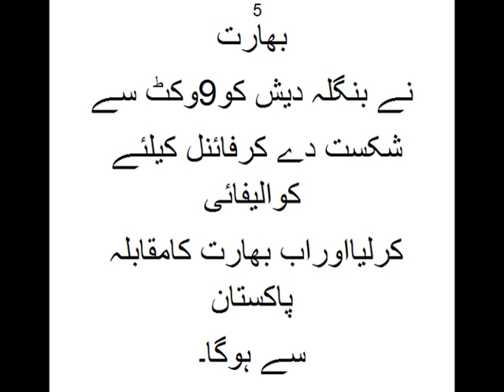بنگلہ دیش کے کپتنان نے پاکستانی عوام کے دل جیت لئے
If you dislike, please comment suggestions for improvement next videos